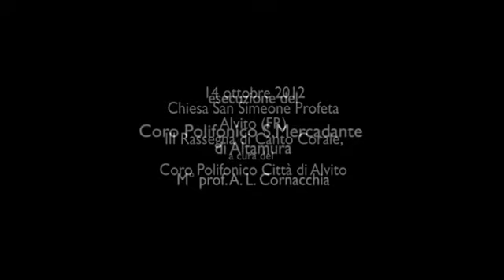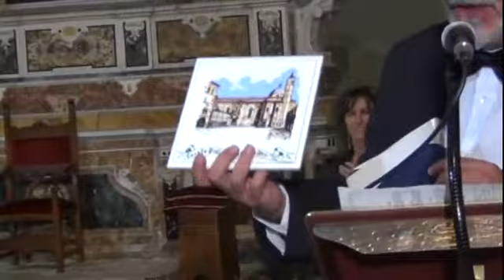14 ottobre 2012 Alvito FR III Rassegna di canto corale